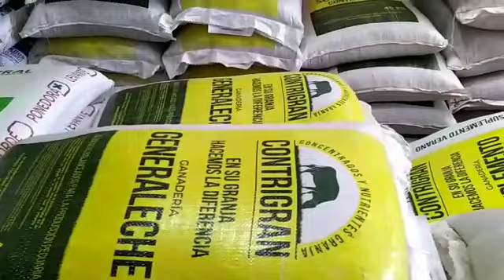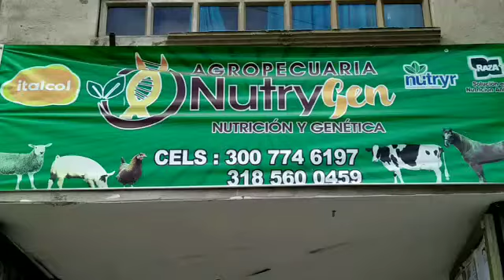Apoyan. Agropecuaria Nutry Gen en Tuta, Boyacá